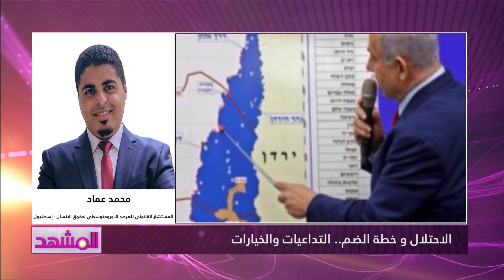المشهد: الاحتلال وخطة الضم.. التداعيات والخيارات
الضيوف:الشيخ الدكتور عكرمة صبري: خطيب المسجد الأقصى/بروفيسور كامل حواش:رئيس حملة
/التضامن مع فسطين في بريطاني/محمد عماد:قانوني لدى المرصد الاورومتوسطي لحقوق الانسان
خطة الضم/الاحتلال/ صفقة القرن/كورونا/ترامب/التطبيع/السلطة الفلسطينية/الاتحاد الاوروبي/